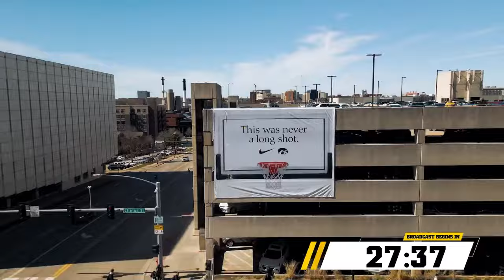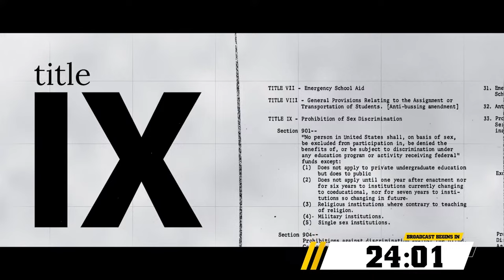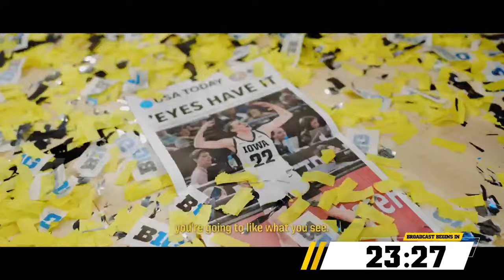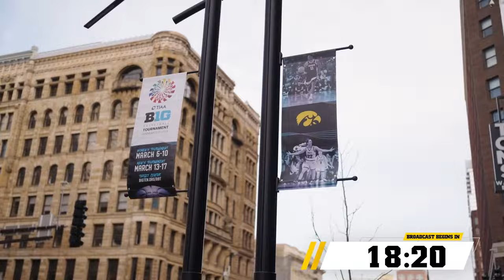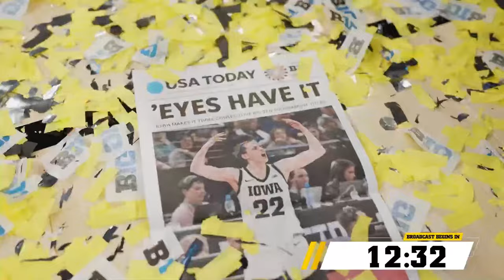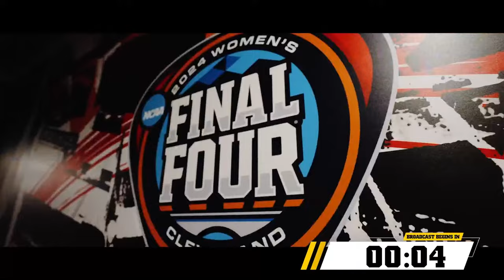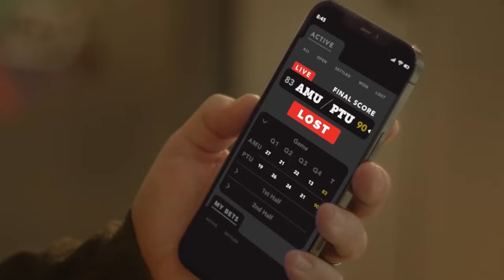WBB: NCAA Tournament - Final Four - #1 Iowa vs #3 UCONN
Together, we build momentum. Together, we fight for Iowa.